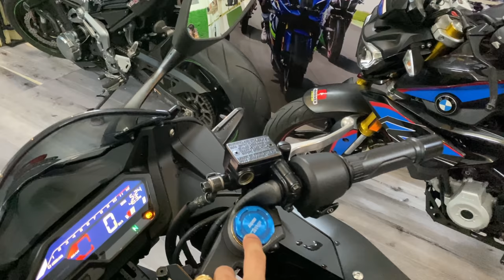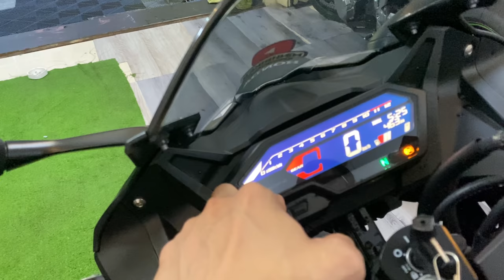HONDA CBR 150 2021 ABS THỰC TẾ CÓ ĐẸP HƠN R15V3 KHÔNG ?